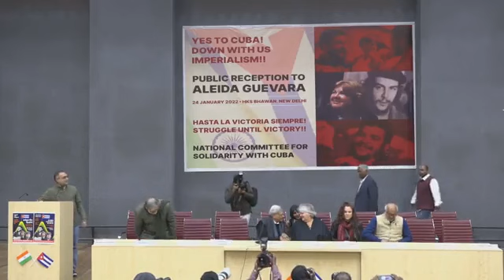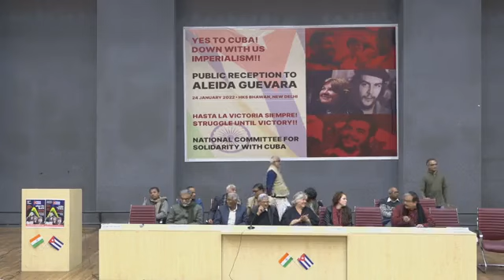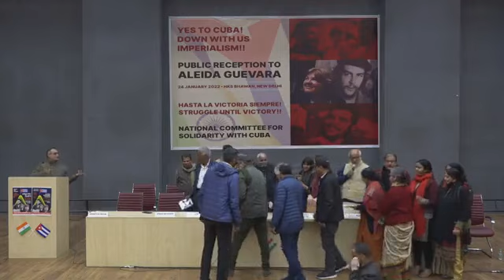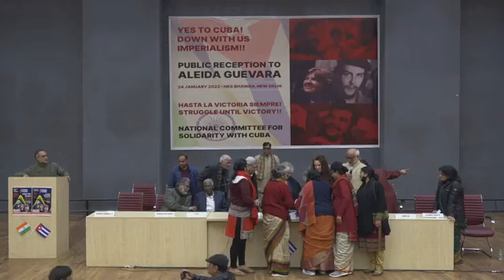Cuba solidarity complete pragramme video 24th jan 2023 Delhi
This is the video of the complete programme organised by CPI(M) Delhi on 24th Jan 2023. Viva la Cuba